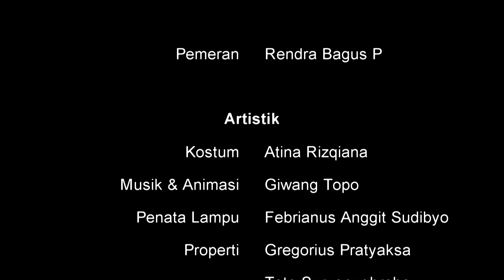TEATER | DONGENG DI SEKITAR KEMATIAN AYAH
Dimainkan oleh Rendra Bagus Pamungkas, monoplay Dongeng di Sekitar Kematian Ayah ini dipentaskan Sanggar Maos Tradisi di Donoharjo, Ngaglik, Sleman, Daerah Istimewa Yogyakarta, pada Sabtu (27/1) lalu. Dongeng di Sekitar Kematian Ayah yang ditulis Hedi Santosa ini berkisah tentang takdir yang tak kuasa dicegah manusia. Bahkan, oleh seorang raja sekalipun. Selengkapnya, monggo simak...